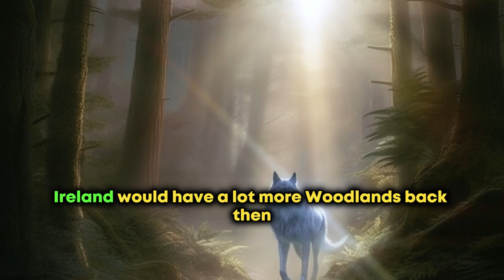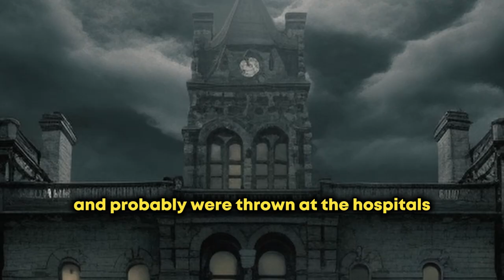Unleashing the Faoladh: Encounter the Legendary Irish Werewolf 🐺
The Faoladh (Irish Werewolf) is a unique and enigmatic legend, a gem in the treasure trove of our folklorist tradition. The stories of these werewolves will captivate you, offering a fresh perspective that will surprise you...!

📧 Mailing List (download the first three chapters of The Forgotten Prince for free)

🟠 Send Bitcoin: bc1qvzc5dgze4ylysx2jthfqaz4thu0w7jqwp2cgdr
💸 Revolut: @BertieBrosnan

Your support means the world to me. You can also show your support by buying Superchats during the live streams or purchasing Superthanks for every video. Thank you very much!

I use and recommend:
Hostinger for hosting your website and creating your unique domain